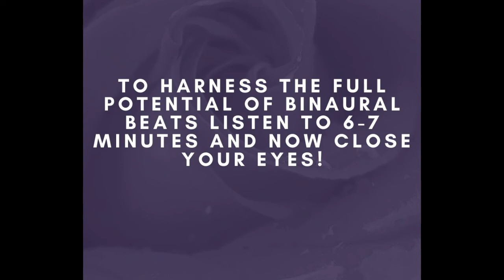BINAURAL BEATS FOR GOOD MEMORY, THETA WAVES , FOCUS , MEMORY , CALM MUSIC FOR BRAIN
ADJUST THE VOLUME IF YOU WANT TO!
Do Binaural Beats actually do have impact on us? The answer is yes, they do. Here’s why:

Most of the people believe that language skills are always located in the left half of the brain and creative skills in the right half. Some even think that they have a dominant hemisphere. This is wrong because each mind develops individually.